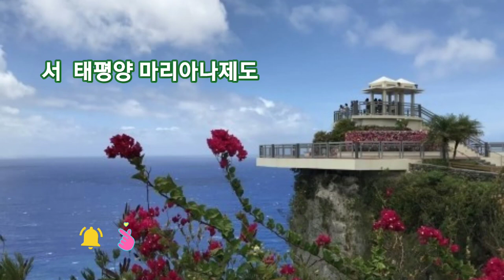괌여행 2박4일 자유여행 괌여행지 | 괌남부투어